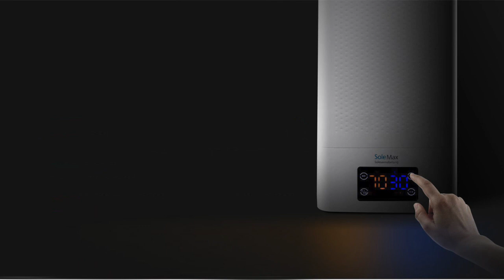ГАЛОГЕНЕРАТОР СОЛЯНОГО ТУМАНА ДЛЯ БАНИ ХАМАМ, СОЛЕГЕНЕРАТОР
Генератор соляного тумана с ароматизацией SoleMax для установки в сухих влажных (хамам) помещениях. Соляной раствор и ароматическое вещество поступают в камеру смешения, где при помощи ультразвука превращаются в соляной пар, который подается в кабину через паропровод. Опционально вместе с соляным паром в кабину может подаваться ароматическое вещество. В результате воздух насыщается солью, ароматизируется и одновременно увлажняется. Галогенератор может использоваться в саунах хамам, соляных гротах, комнатах отдыха, био-саунах (температура не выше 60 градусов C).

Компания «Фитородник» это магазин товаров для здоровья и отдыха. Работает с 2002 года. Доставка по всей России и миру.
Товары в продаже:
- кедровые фитобочки
- парогенераторы для кедровых фитобочек
- сопутствующие товары для кедровых фитобочек
- проточные парогенераторы от 3 до 24 кВт (обзор одной модели можно посмотреть по ссылке). Коммерческое предложение по парогенераторам по ссылке
- инфракрасные излучатели для саун
- дополнительное оборудование для парогенераторов и саун (хромотерапия, аромастанция, акустическая система)

Телефоны:
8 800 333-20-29 звонок по России бесплатный
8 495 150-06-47 круглосуточно, без выходных